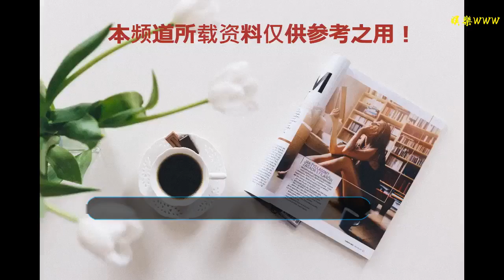張惠妹冒雨彩排「表演超時」不刪歌?廣告時間照唱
谢谢！

    記者許逸群／臺北報導
    歌手張惠妹（阿妹）今晚現身臺北市政府前廣場，為明晚?「2019臺北最High新年城」跨年演出彩排。現場因飄著小雨且溫度偏低，張惠妹全身「包緊緊」現身，除了自身保暖以外，她不也不忘為臺前提前一日來卡位的觀眾暖心喊話，要大家注意保暖。
    ▼張惠妹冒雨彩排。（圖／記者李毓康攝）
    張惠妹的經紀人陳鎮川表示，張惠妹為了跨年演出準備了4套服裝，且連續兩天與樂隊彩排，發現表演內容「超時」，但又舍不得刪歌，所以連「廣告時間」都排滿了表演。她不斷提醒樂手和歌迷要做好保暖與防雨，連續兩年都在氣象預報的「當年最低溫」戶外開唱，現在工作人員笑說她已經從「大陽之女 」升華成「寒流女王」。
    ▼張惠妹全身包緊緊，不忘提醒民眾注意保暖。（圖／記者李毓康攝）
    暌違3年再度現身臺北跨年的張惠妹誠意十足，準備超多首歌曲，包含《好膽你就來》、《渴了》、《傷心的人別聽慢歌》與《跳進來》等數首嗨歌，抒情歌的部分也有《我最親愛的》、《連名帶姓》與《彩虹》等歌曲，可說是演唱會規格的歌單。她預計在明晚10點半登場演出。